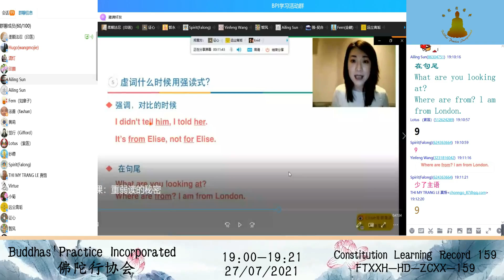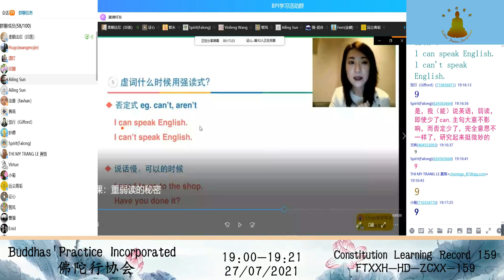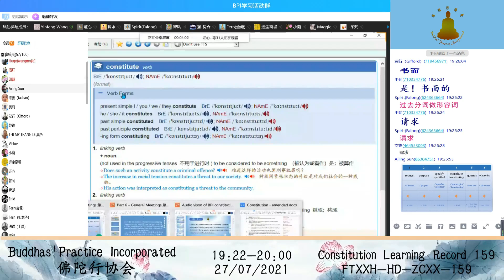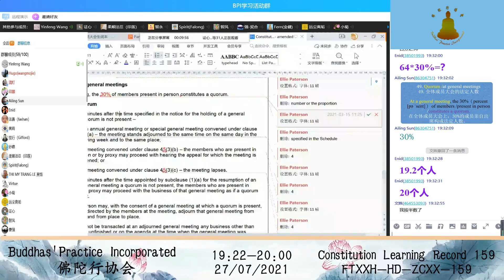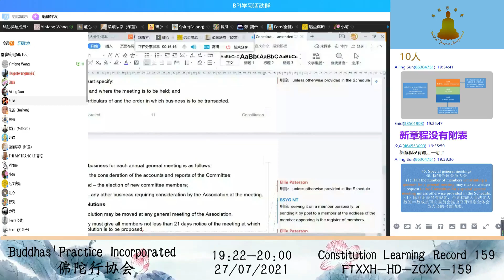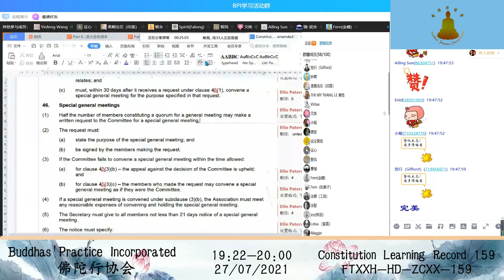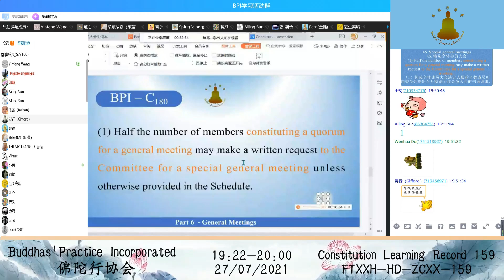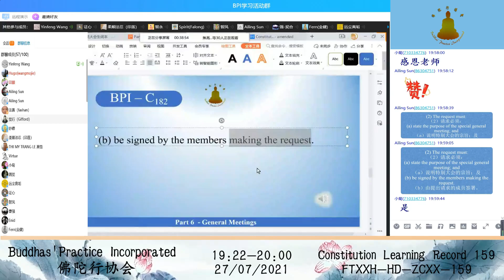Constitution Learning Record 章程学习记录 159 27072021